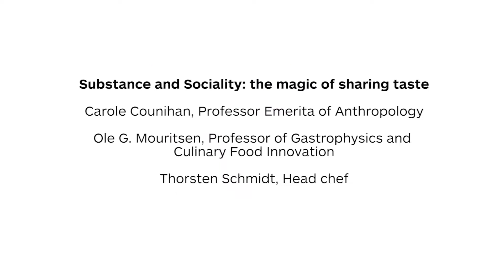Creative Tastebuds: Thorsten Schmidt and Ole G. Mouritsen, Substance and Sociality Part 2/6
"Substance and Sociality: the magic of sharing taste"

Carole Counihan, Professor Emerita of Anthropology
Ole G. Mouritsen, Professor of Gastrophysics and Culinary Food Innovation
Thorsten Schmidt, Head chef

Dialogue between Thorsten Schmidt and Ole G. Mouritsen from the session on "Substance and Sociality" at the Creative Tastebuds symposium in Aarhus Teater september 4-5 2017.

Produced by Stagbird.